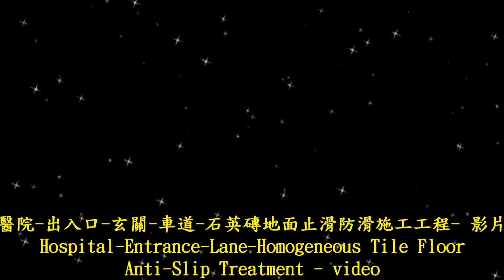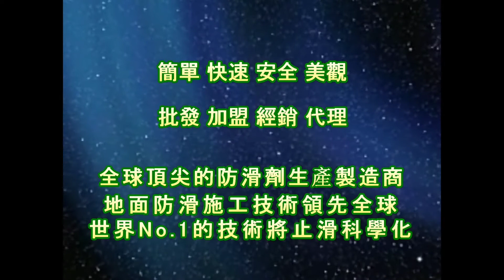1289 醫院 出入口 玄關 車道 石英磚地面止滑防滑施工工程 影片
磁磚止滑劑,磁磚防滑劑,磁磚止滑液,防滑劑,止滑劑,防滑液,止滑液,磁磚防滑液,地面防滑,4吋油漆盤滾輪刷,防滑劑,止滑劑,防滑液,止滑液,止滑漆,防滑漆,地面防滑劑止滑劑防滑液止滑液,防滑液止滑液防滑劑止滑劑生產製造廠商,防滑止滑施工工程,石材防滑止滑施工處理,瓷磚磁磚地面防滑止滑施工處理,防滑止滑磁磚瓷磚